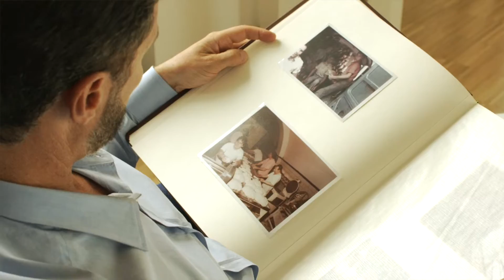Spot istituzionale BPPB (30")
Una famiglia, una terra, un’azienda, una Banca, e il sistema di valori assoluti che li tiene insieme. Questi gli elementi raccontati nel nuovo spot ideato per Banca Popolare di Puglia e Basilicata. Un mix intenso di emozioni che descrivere il rapporto armonioso e costruttivo tra Banca e persone, un connubio vincente che coniuga tradizione e innovazione con passione e impegno. Il video costituisce parte essenziale di una campagna istituzionale fortemente voluta dalla Banca con lo scopo di rafforzare la vicinanza ai propri clienti e trasmettere i valori dell’Istituto. Il codino dello spot, “Credere nel futuro, garantire solidità”, riprende il claim della campagna stampa e affissioni in essere, sintetizzando ottimamente l’immagine di una Banca “Solida. Vicina. Concreta." come descrive il nuovo payoff.